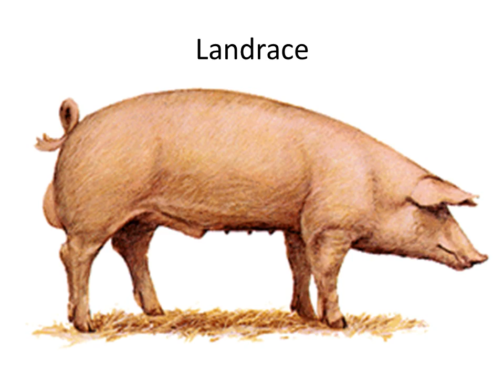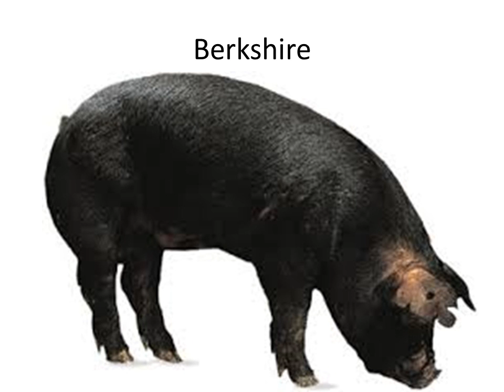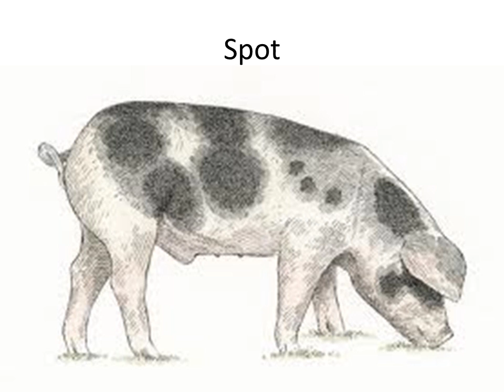Common American Swine Breeds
Information on the more common American swine breeds. Briefly describing the breeds' origin and reason for popularity in the pork industry.